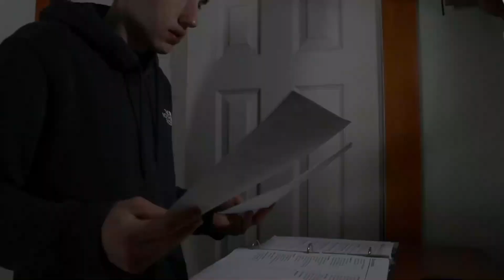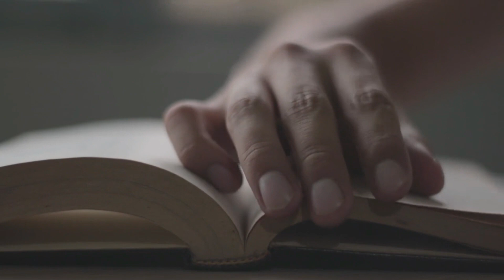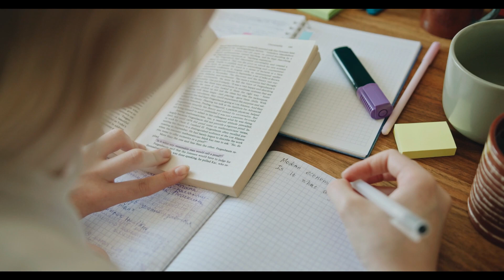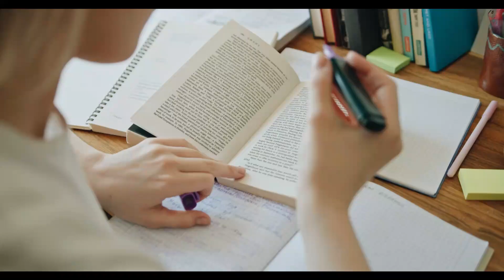SACRIFICE = SUCCESS | Best Study Motivation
In this video, I'm sharing sacrifice = success, or "the power of giving up." This powerful concept has helped me achieve my goals, and I believe it can help you too.

Sacrifice = success is all about learning to trust and rely on your inner strength. These principles will help you power through tough studying sessions and achieve your academic goals. Are you ready to give up the struggle and become successful? Watch this video and find out how!